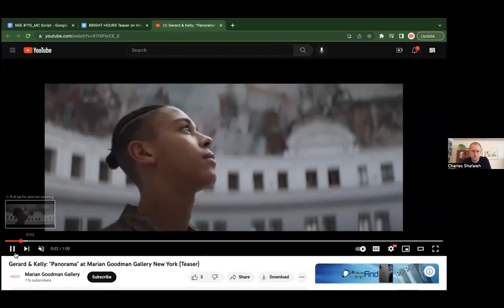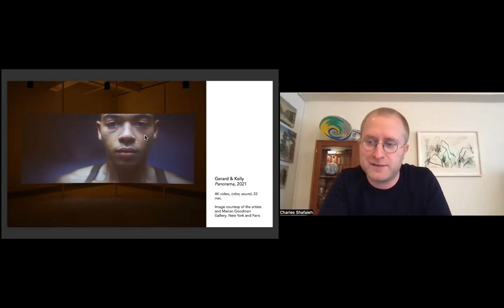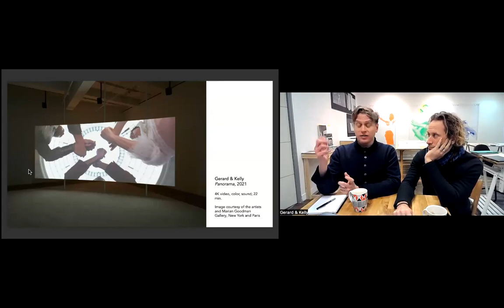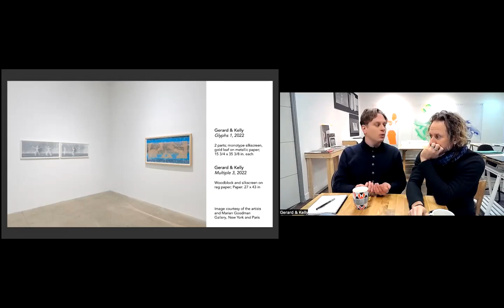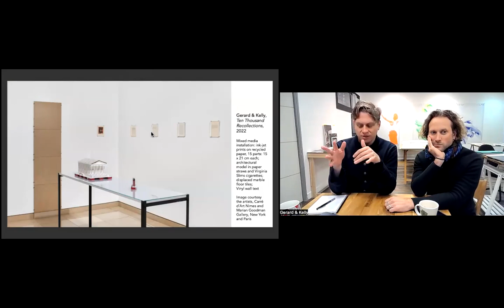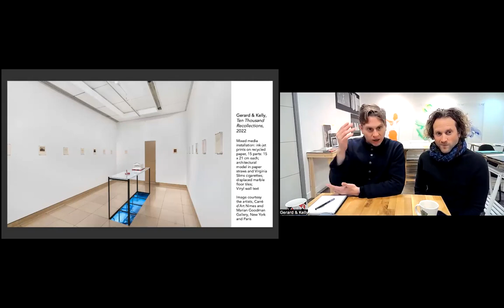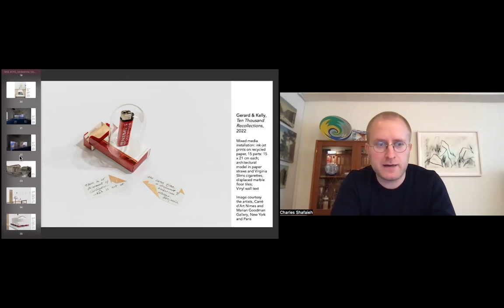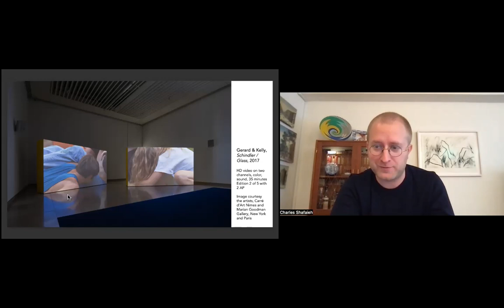NSE #710 | Gerard & Kelly and Charles Shafaieh, with Violet Spurlock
Gerard & Kelly: Panorama
Multidisciplinary collaborators Gerard & Kelly join Rail contributor Charles Shafaieh for a conversation. We conclude with a poetry reading by Violet Spurlock.

the-new-social-environment #710
Recorded on Monday, December 12, 2022 at 1 p.m. Eastern / 10 a.m. Pacific

In this talk:

🚩 Gerard & Kelly —— Brennan Gerard and Ryan Kelly were both Van Lier Fellows of the Whitney Museum Independent Study Program and later each received an Interdisciplinary Studio MFA at UCLA. Gerard &amp; Kelly began collaborating in 2003 and employ multiple disciplines—performance, video, and installation—to examine questions of collective and individual memory, gender and sexuality, queer subjectivity, and the relationship between dance and visual art. Recent solo exhibitions and performances of their work have also been held at Carré d&rsquo;Art, Nîmes (2022), MAMCO Genève (2020), MOCA, Los Angeles (2020), Festival d&rsquo;Automne, Paris (2017 and 2019), and elsewhere. Recent group exhibitions include FRAC Franche-Comté, Besancon (2022) and Chicago Architecture Biennial (2017), among others.

🚩 Charles Shafaieh —— Editor-at-large for the Brooklyn Rail, Charles Shafaieh&rsquo;s writing on theatre, visual art, literature, film, and music has appeared in numerous international publications including The New Yorker, Artforum, The Irish Times, and The Weekend Australian Review. Originally from Montana and now based in New York City, he writes regularly on opera for Opera News and on architecture and design for Harvard Design Magazine. His essays have also appeared in multiple books, such as The Touch: Spaces Designed for the Senses (gestalten 2019). With the Brooklyn Public Library, he co-curates Litfilm, an annual film festival focused on writers.

The Rail has a tradition of ending our conversations with a poem, and on this day we were fortunate to have Violet Spurlock:

🚩 Violet Spurlock —— Poet Violet Spurlock is the author of Alloyed Bliss (Eyelet, 2021) and VS VS VS (GaussPDF, 2021). In addition to writing poetry, she also facilitates a writing group for trans authors and is currently at work on a novel.